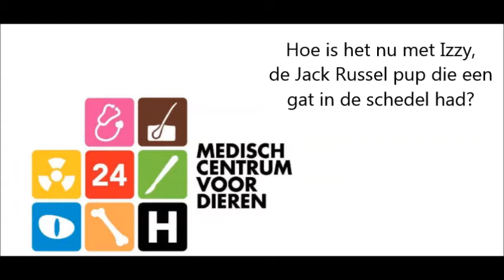Update over patiëntje Izzy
Een paar weken terug vertelden we je over ons patiëntje Izzy.

Zij kwam binnen met een nare bijtwond in haar schedel, waarbij losse delen van de schedel in de hersenen gedrukt zaten. Tijdens de spoed-operatie hebben we de stukken schedel uit de hersenen verwijderd.

Zoals op het filmpje te zien kan Izzy een dag na de operatie alweer een klein beetje lopen. Vanaf daar is het herstel gelukkig snel gegaan, twee weken na de operatie is ze hartstikke vrolijk bij de controle.

Inmiddels zijn we een paar weken verder en kregen we gelukkig een berichtje van de eigenaren met het laatste nieuws 'Het gaat buitengewoon goed met Izzy.'